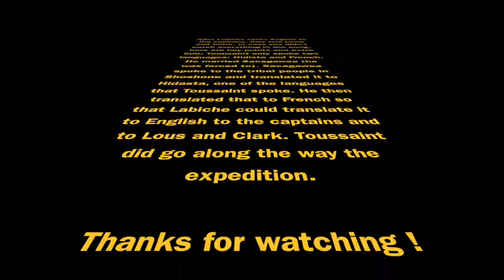American History Project (Toussaint Charbonneau) - Siani Jackson, Danaja Overton, Jamille Gapido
By: Siani Jackson, Danaja Overton, Jamille Gapido